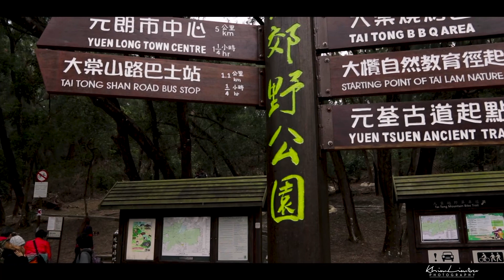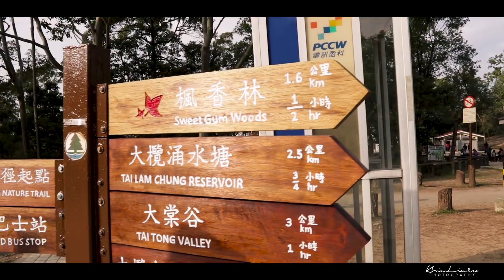Tai Tong hiking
Tai tong SWEET GUM woods lies at the south of Yueng Long ,nice place to hike

Music @ the woods